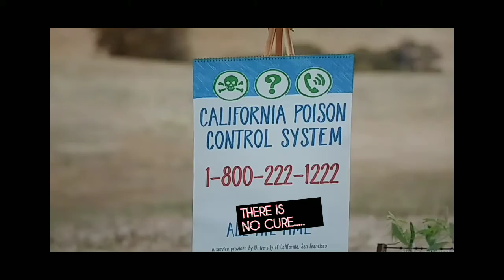Covid-19 (THERE IS NO CURE)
Do NOT take any type of shots that they claim will make you better.
"Beware of The Bullshit that they are feeding you" 💯💯💯💯💯💯💯